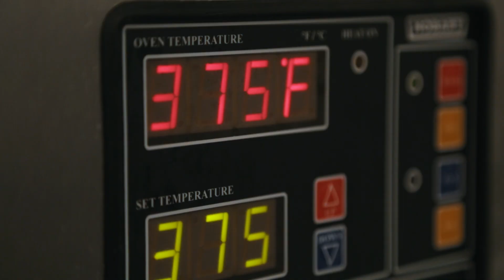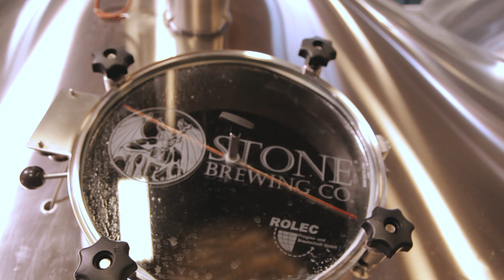Bean To Beer: A Cacao Story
We're proud to finally share with you our new short documentary: Bean To Beer.

You may have enjoyed some of our many beers made with chocolate, like Stone Xocoveza, but did you know it is made with 100% pure chocolate, made in-house by our talented culinary staff? From the jungles of Belize, to our breweries, to the bottle of beer in your fridge - Bean To Beer takes you on a journey through the entire chocolate making/beer brewing process.